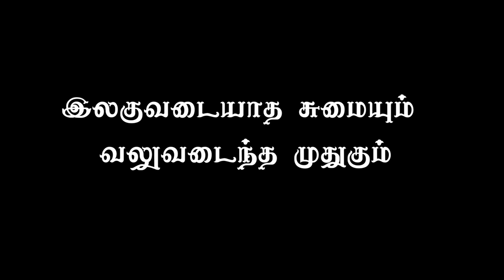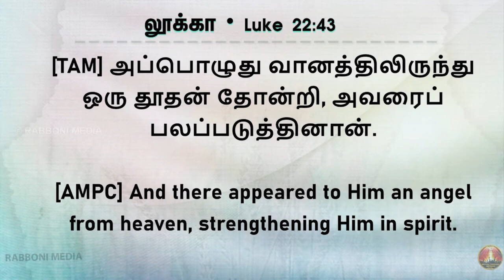Short Message || 10-07-2021|| இலகுவடையாத சுமையும் வலுவடைந்த முதுகும் | MSG. By Pr. Joshua J. Yestove